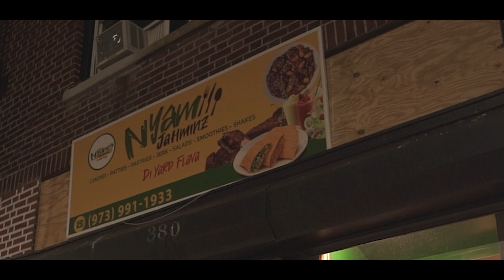NAZA RAS - GREATNESS (Official Video)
TERRACE HEIGHTS RECORDS

Directed by Naza Ras